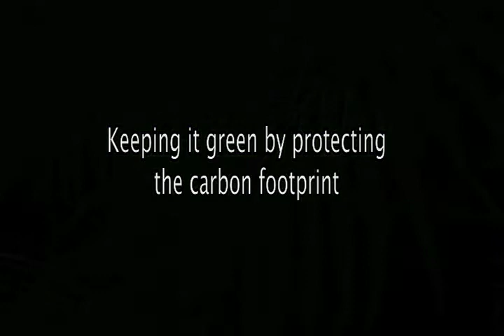Maui, Hawaii Solar Recording Studio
This is Grace Recording Studio 100% solar powered.